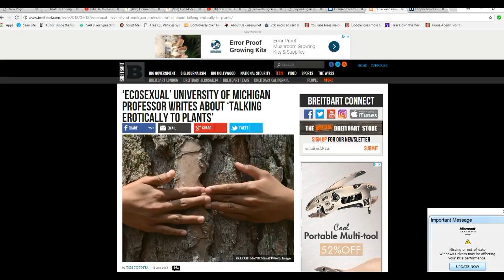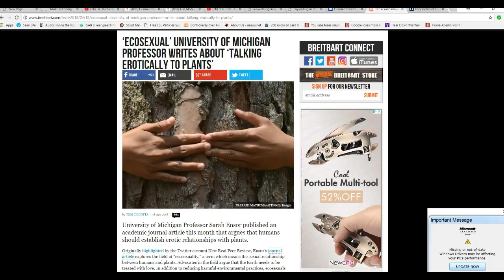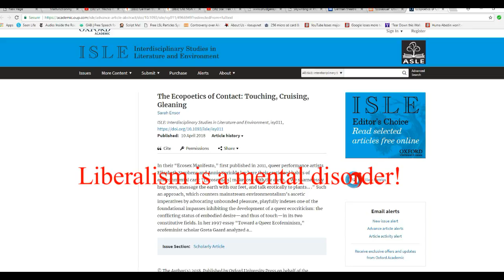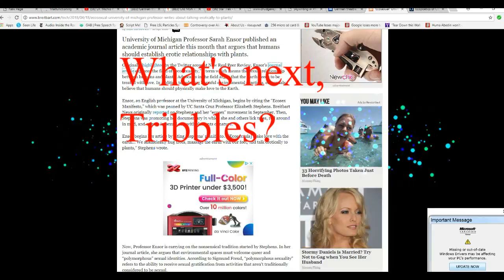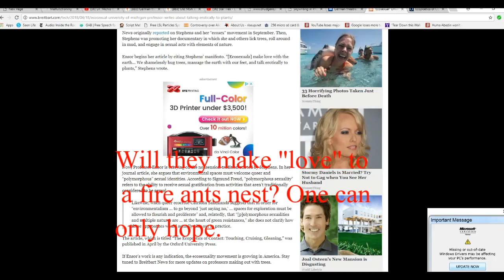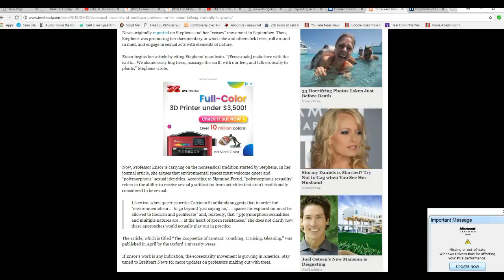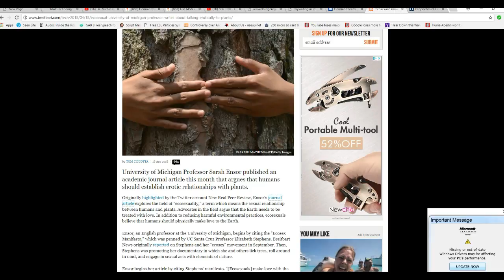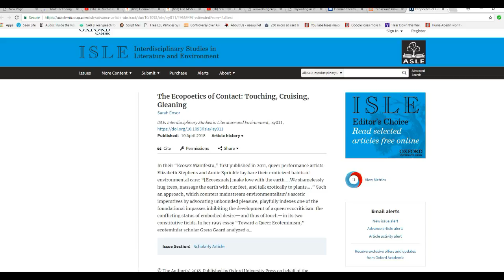Let them make love to a fire ants nest!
A nutcase pretending to be a professor at the University of Michigan wants people to have "sex" with plants, as a part of a movement called "ecosexual". Beyond absurd. I will not call this nut a professor. I hope one of these nuts tries to make "love" to a fire ants nest. That will fix this up.